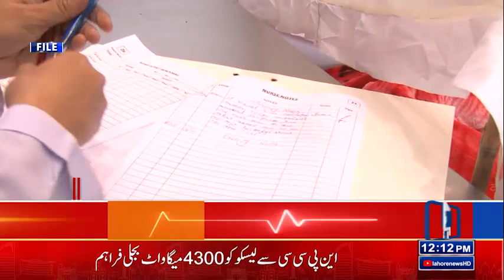Apprehension of increasing dengue spread in Lahore | Lahore News HD